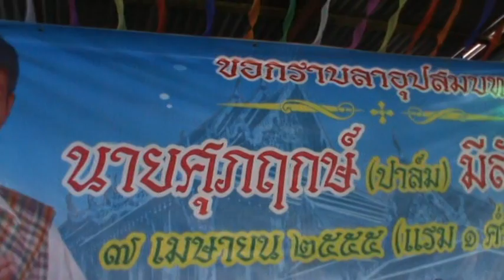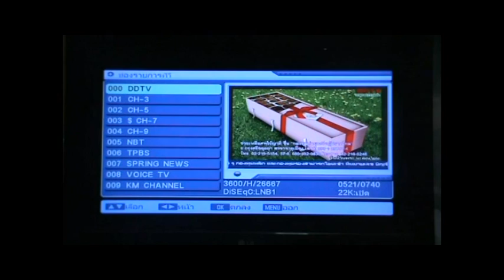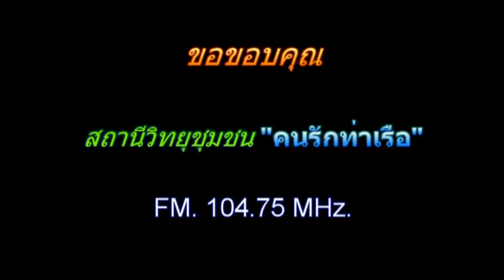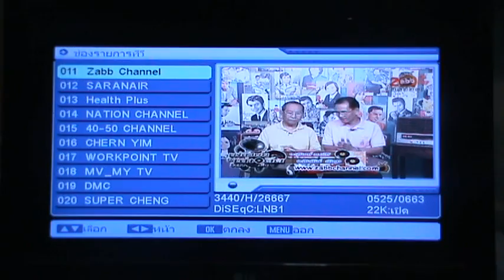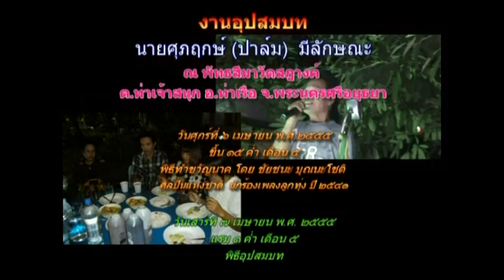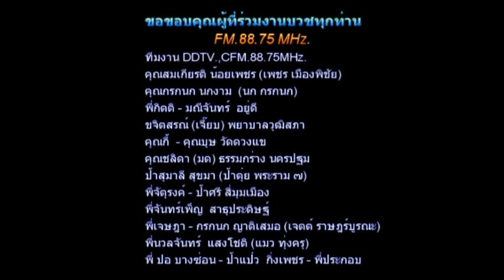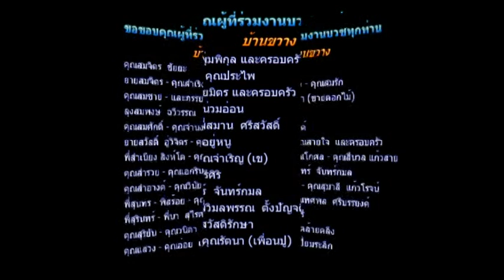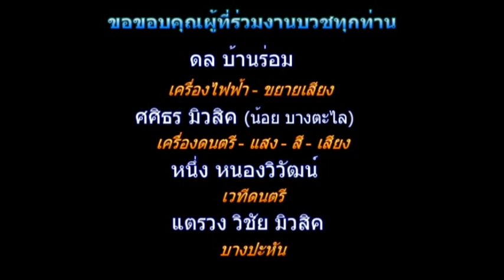อุปสมบทนายศุภฤกษ์ (ปาล์ม) มีลักษณะ 1 แห่นาค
อุปสมบทนายศุภฤกษ์ (ปาล์ม) มีลักษณะ  1 แห่นาค (6-7 มีค.55)